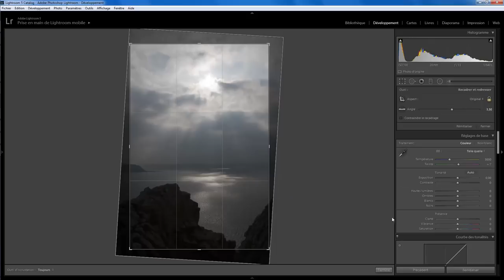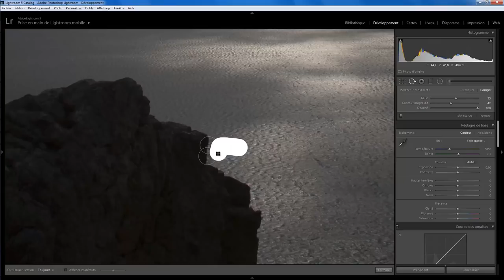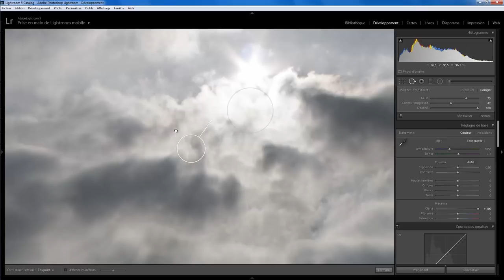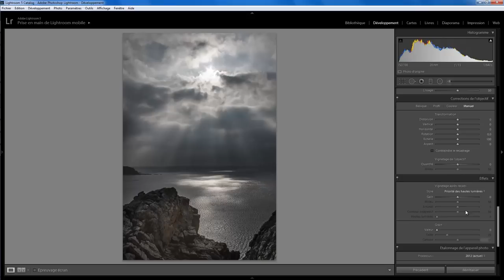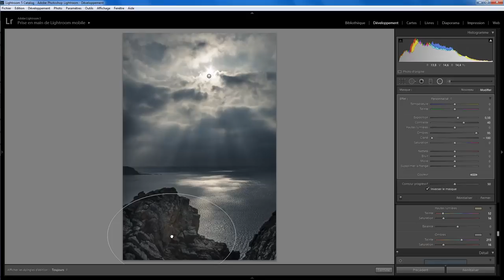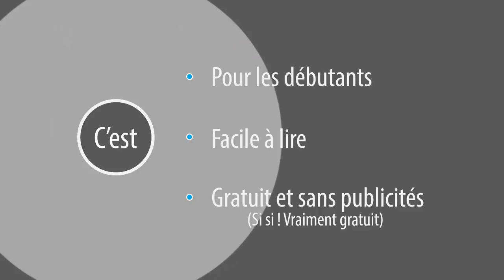Lightroom retouche express 14 - La photo à Clo